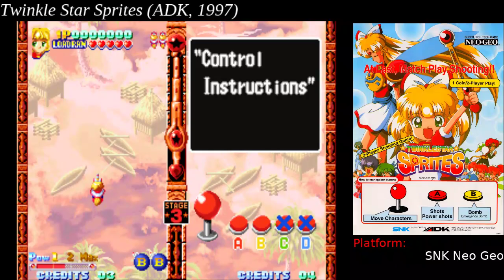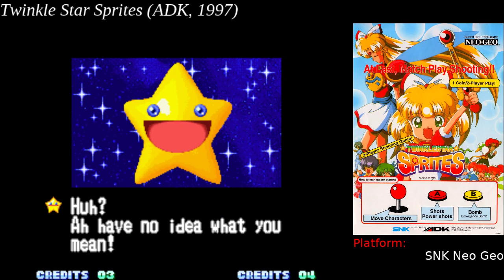[Neo Geo] Twinkle Star Sprites 1CC - Nanja Monja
Rank 1 clear - 1,218,250 (not terribly high scoring) -- Watch live